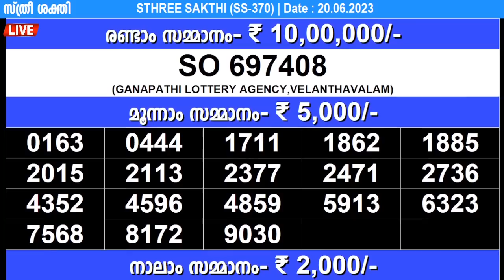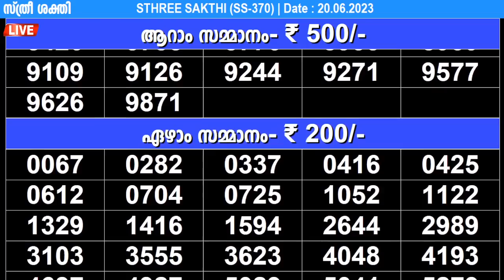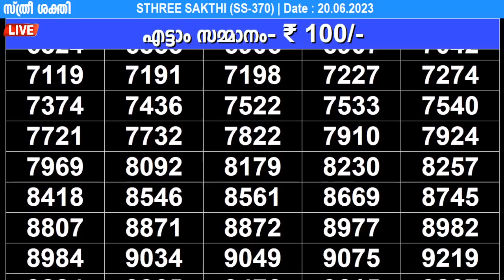KERALA LOTTERY STHREE-SAKTHI SS-370|LIVE LOTTERY RESULT TODAY 20/06/2023